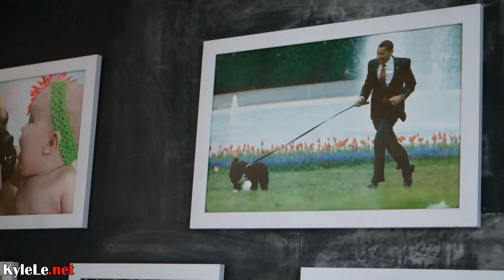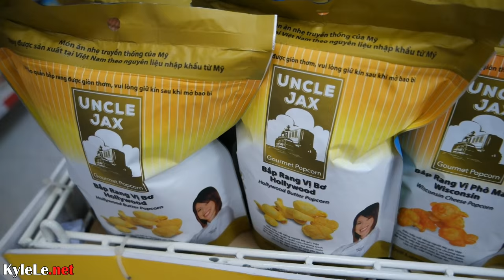Eating with MASTER CHEF Christine Ha in SAIGON VIETNAM. Kyle Le Vietnam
a Kyle Le Vlog

Master Chef Winner, Christine Ha and her husband John join me as I show them a few places worth eating in Saigon. First, we started off with some Chao Vit at 148 Trần Bình Trọng, District 5.
Then we checked out the Hachiko Dog Cafe 14 Hoa Sữa, Phú Nhuận District. That's right, you can pet dogs and drink coffee at the same time! Next, feeling hungry again, we ate some Banh Cuon Hai Nam at 11 Cao Thắng District 3. Then we wrapped things up for the afternoon with some Fried (Margarine) Quail at 54 Dong Nai District 10. I also learned that the Vietnamese word for butter and margarine is the same. It helps to have a Master Chef in your crew.
Then we went to one of Christine's events / meet and greets showcasing her line of gourmet style popcorn called Uncle Jax. Then we finished the night off sipping some beers at The Pasteur Street at 144 Pasteur District 1.
About Me: I'm Kyle Le and I live, travel, and eat in Vietnam and Asia. In fact, I've been almost everywhere in Vietnam From Hanoi to Saigon - Far North, Central Highlands, Pristine Islands, and Deep South - I've been there. In addition to 10+ countries in Asia from Indonesia to Thailand to Singapore, you'll find all of my food, attractions, and daily life experiences discovering my roots on this amazing journey right on this channel.

Instagram and Snapchat @KyleLeDotNet

Filmed with a Samsung NX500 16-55mm lens.

I produce, film, and edit all videos myself, so I welcome any help Visit:t